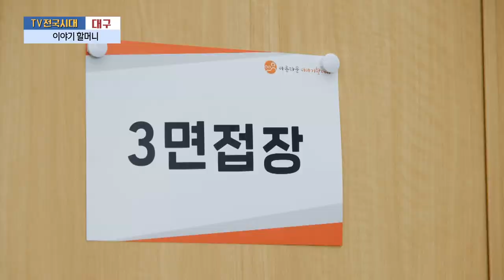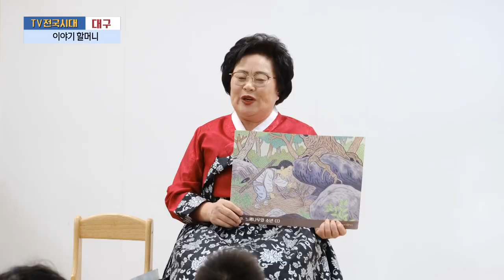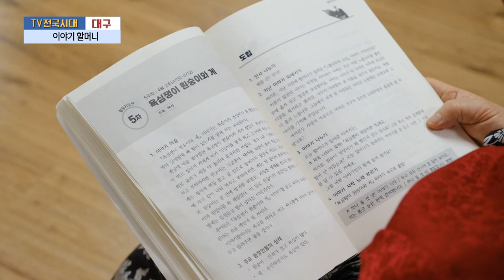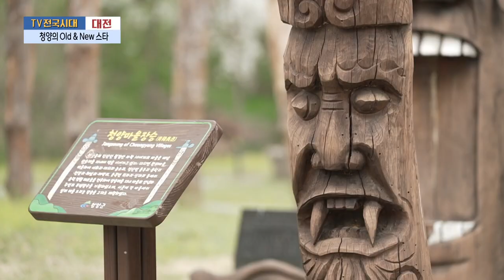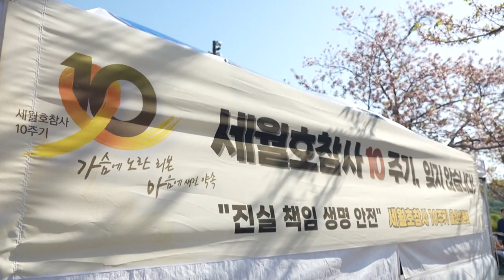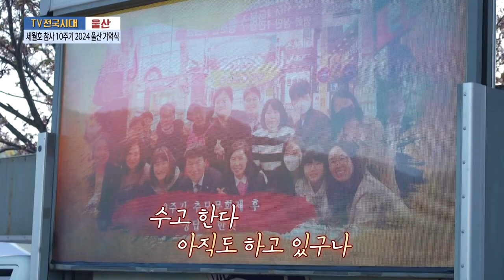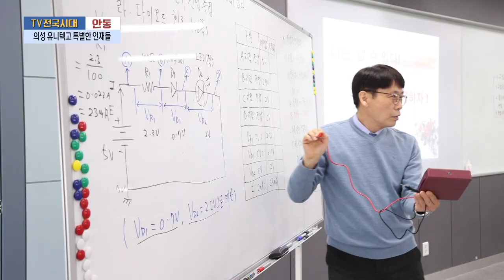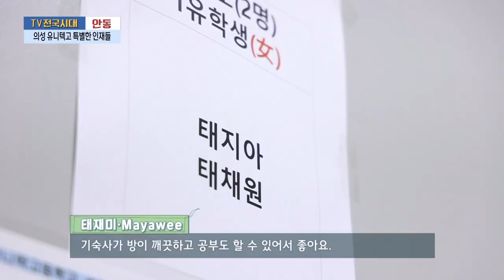[TV전국시대] 4월24일(수) 전체방송 다시보기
4월24일(수)

대구-이야기 할머니
대전-청양의 Old & New 스타
울산-세월호 참사 10주기 2024 울산 기억식
안동-의성 유니텍고 특별한 인재들
춘천-소년체전 & 중앙초 체조부